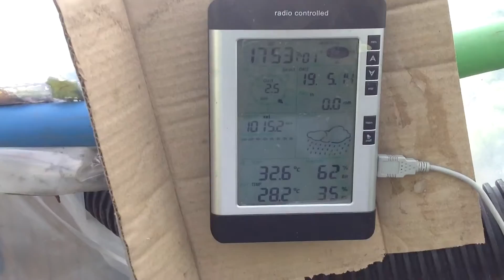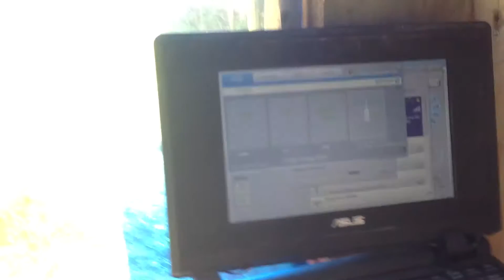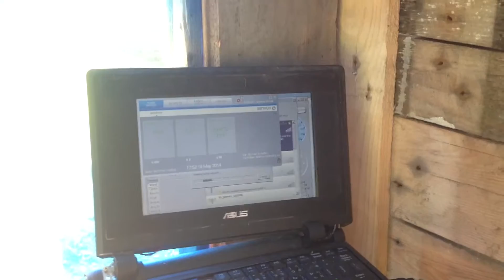Aquaponics Geodome - 50 graden ect DEEL II/II